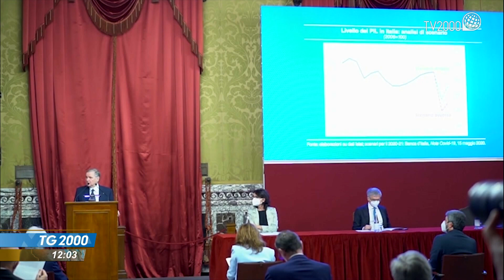Bankitalia e le considerazioni finali di Visco. inevitabile condizionamento covid sul Paese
Nella sede della Banca d'Italia, le considerazioni finali del governatore Visco, inevitabilmente condizionate dall'impatto avuto dal covid sul Paese. Il servizio di Augusto Cantelmi.